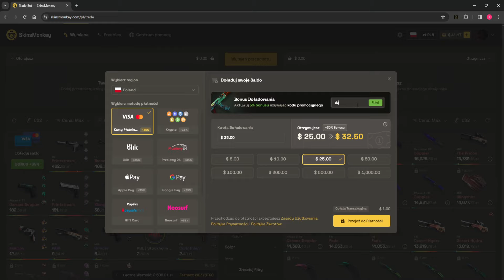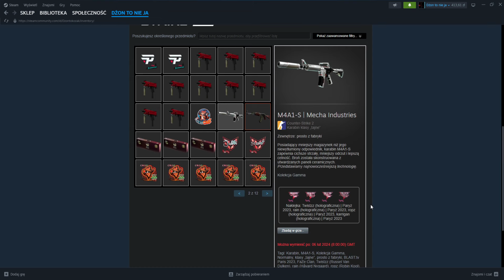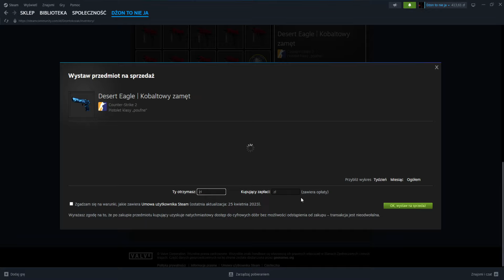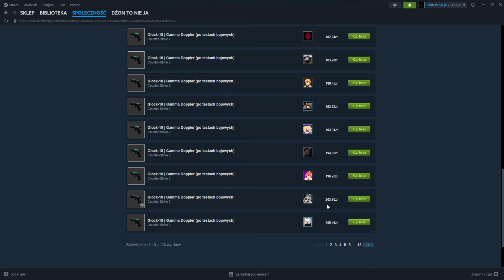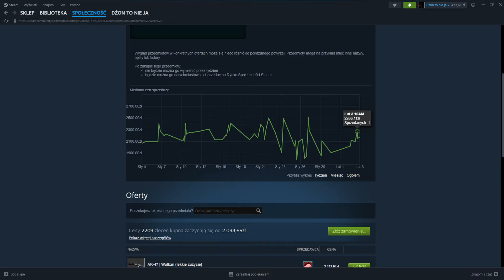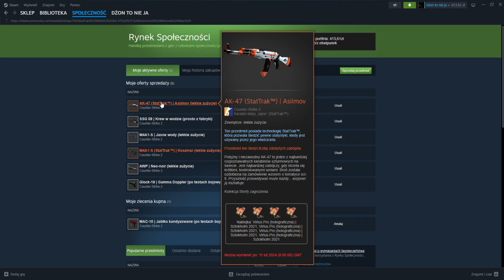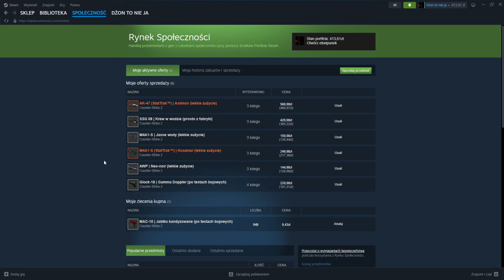Ale se urosło tzw. Gites majonez